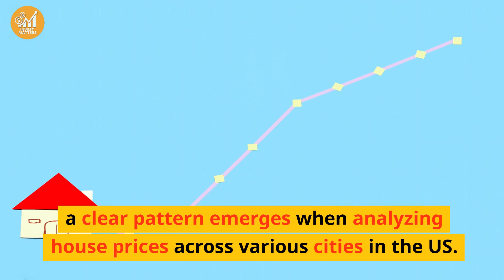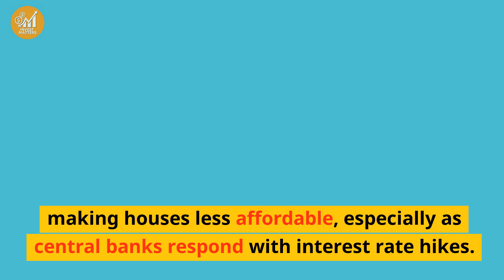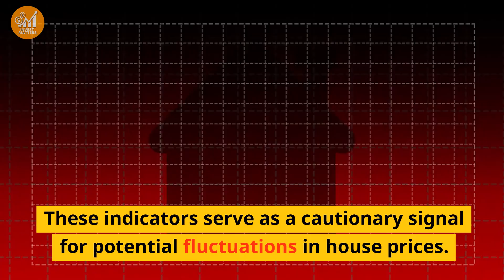Navigating the Unstable Housing Market: Understanding the Unsustainable Surge in House Prices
Are you concerned about the current state of the housing market? With the unprecedented surge in house prices, many are wondering if we're on the brink of a housing market crash. In this video, we will dive deep into understanding the factors influencing house prices and analyze the potential fluctuations in the market.
🔍 House Prices Analysis: We'll conduct a comprehensive analysis of the recent trends in house prices. Are they sustainable, or is this surge a bubble waiting to burst?
📊 Factors Influencing House Prices: What are the key factors affecting house prices? From supply and demand dynamics to economic conditions, we'll explore the intricate web of influences.
🔮 Forecasting House Prices: We'll use historical data and expert insights to make informed forecasts about the direction the housing market may take.
📉 Market Crash or Stability? It's the question on everyone's mind. We'll provide a balanced view of the housing market and discuss whether a crash is imminent or if there's room for stability.
Stay informed about the latest developments in the housing market and make confident decisions about buying or selling your home. Don't miss this in-depth analysis!
We keep you updated on the trends, news, and forecasts that matter to homeowners and investors.